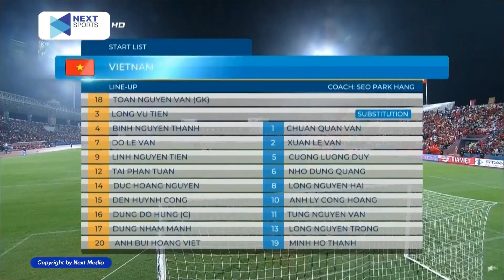🔴VIỆT NAM - PHILIPPINES | ĐỔ BÊ TÔNG DƯỚI TRỜI MƯA, TIẾN LINH CÙNG CÁC ĐỒNG ĐỘI BẤT LỰC